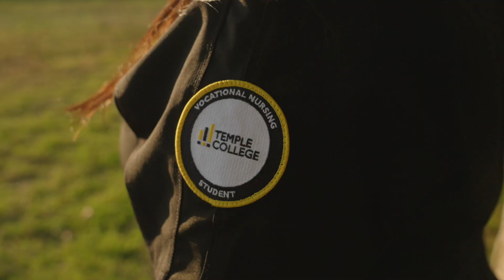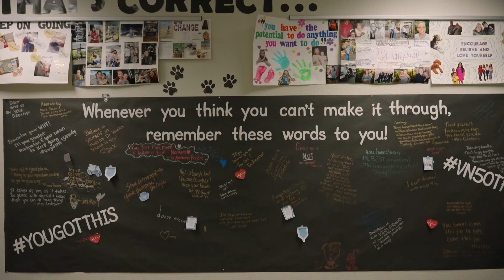Desirea Wade, Nursing